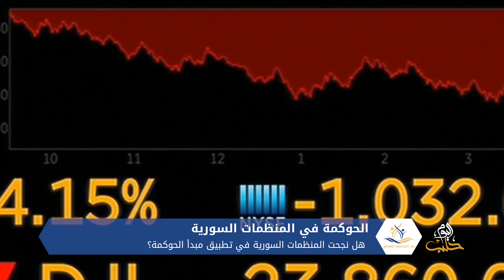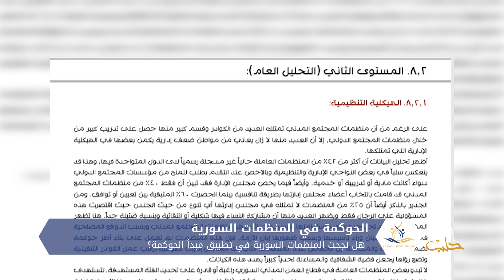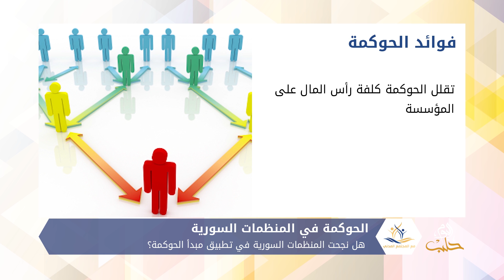مع المجتمع المدني: الحوكمة في المنظمات السورية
يناقش برنامج مع المجتمع المدني في هذه الحلقة مفهوم الحوكمة، كيف بدأ وكيف انتقل إلى المنظمات، ومدى تطبيق منظمات المجتمع المدني السوري لهذا المفهوم في أعمالها.

إعداد: مي الحمصي
تقديم: نور مشهدي
ضيوف الحلقة: خبير في الحوكمة والتنمية المحلية "مازن غريبة"